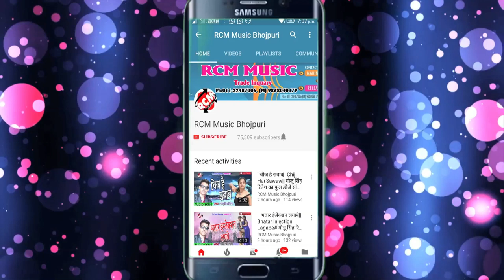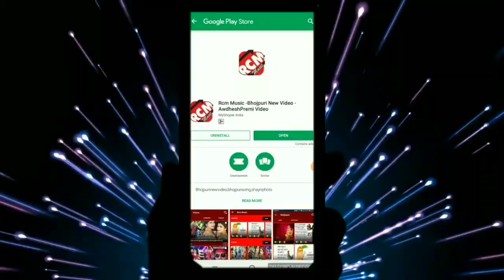Raju Diwana Kol का 2019 का बड़ा रोमांटिक सांग || अब नहीं हमसे सहात बाटे हो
Title: AB NAHI HAMSE SAHAT BATE HO
Singer: Raju Diwana Kol
Lable: RCM Music
Lyrics: AJAY OJHA
Video Director:
DOP: